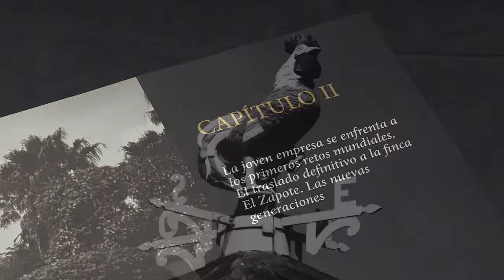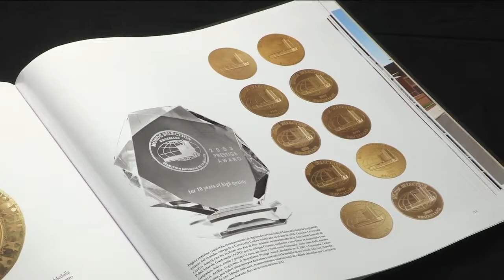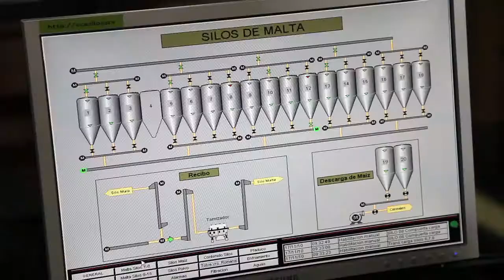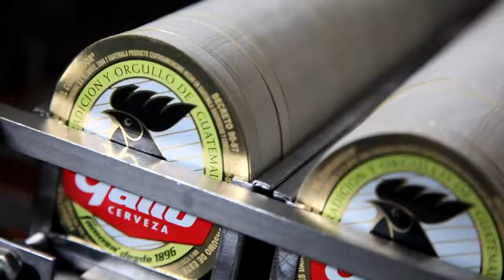Cervecería Centroamericana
Fundada en 1886 y guiada por el liderazgo de uno de los fundadores Mariano y Rafael Castillo Córdova, la empresa ha tenido una visión de trabajo solidaria y amigable en lo social, laboral y ambiental.